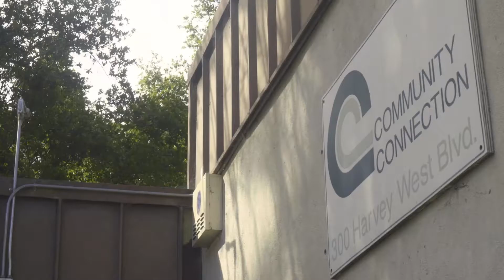Community Connection - Impact Promo